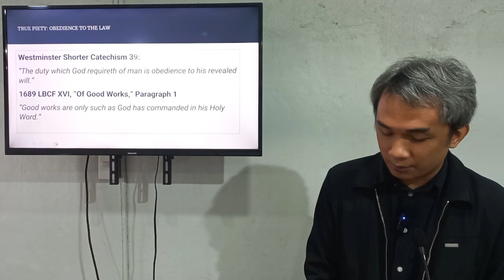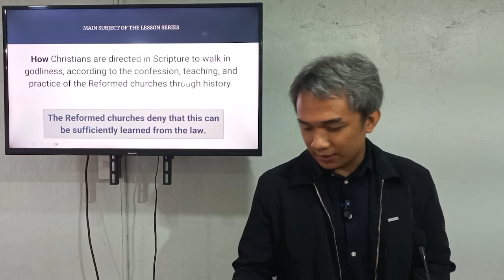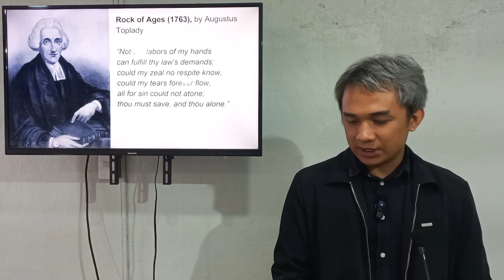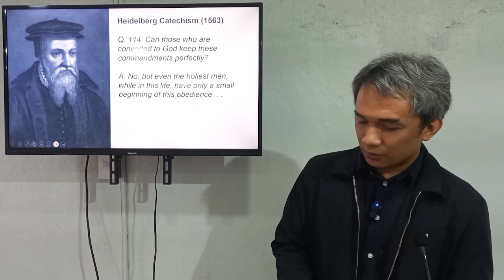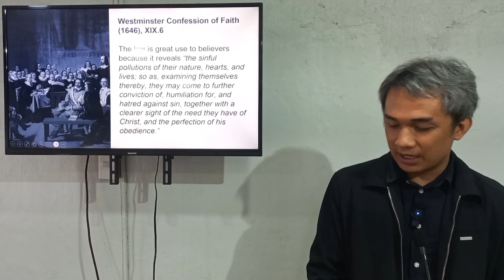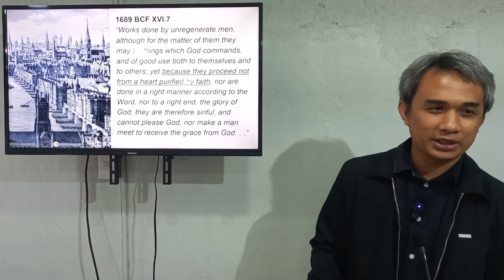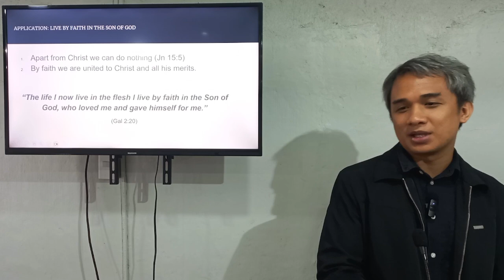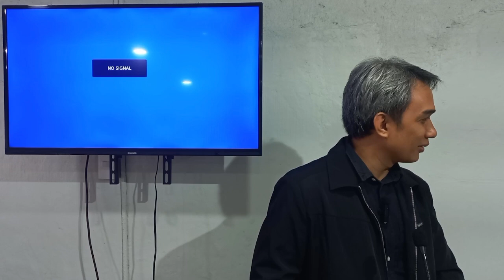Reformed Piety: Solus Christus, Sola Fide | Bro IE Hugo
Sunday School  | July 28, 2024
Reformed Piety: Solus Christus, Sola Fide
Bro. IE Hugo